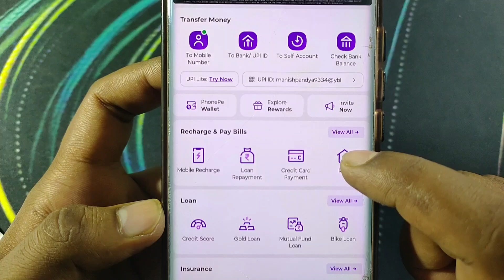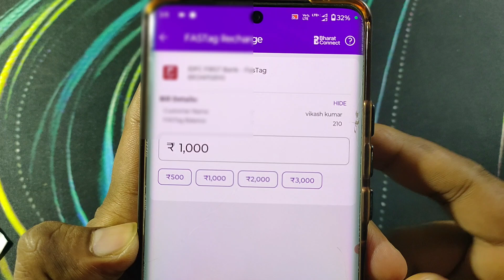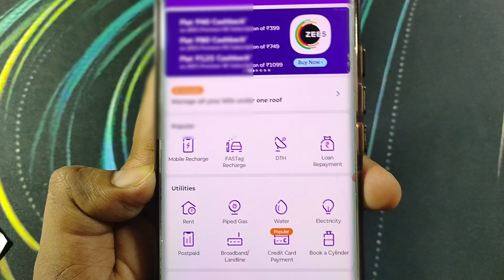Fastag Balance Check Phonepe | Fastag Balance Check Kaise Kare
Your Query -
Fastag ka balance kaise check Karen
how to check fastag Balance
how to check fastag Balance online
fastag kaise banaye
fastag kaise rechrge kare
Paytm bank fastag
IDFC bank fastag
axis Bank fastag
HDFC Bank fastag
Airtel bank fastag
icici bank fastag
gadi number se fastag balance kaise check kare
nhai fastag recharge kaise kare
nhai fastag ka statement kaise nikale
how to check fastag balance axis bank
how to check fastag balance in paytm